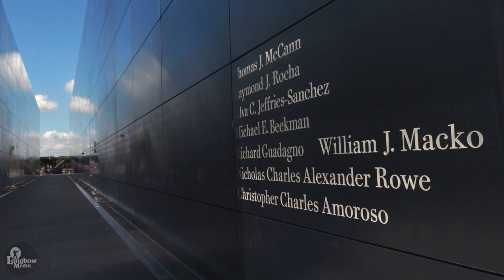2021 Year In Review / Editing Cinematography Journalism Videography Tutorial ShowReel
2021 Longbow Media ShowReel / Year in Review

Filmed with a Canon C200, XF705, 1DX iii, DJI Mavic Pro, GoPro Hero 8, Vantrue V4

Car audio recorded with a Schoeps Cmit5u, Sanken CS-3e, Sennheiser MKH50, Sennheiser AVX, Sound Devices MixPre-3, Lectrosonics SPDR

Filmed on location in Saratoga Springs, NY, Albany, NY, Leicester, MA, Cape Cod, MA, Nantucket, MA and more.